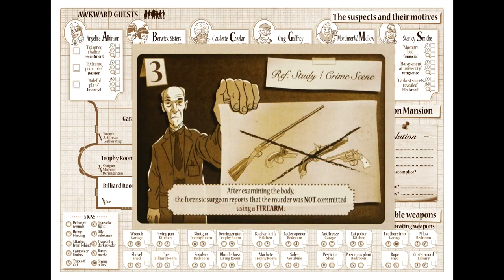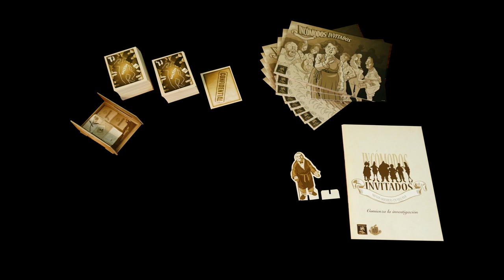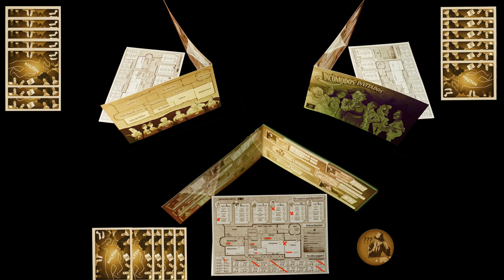Awkward Guests | Kickstarter Preview (ENGLISH) | Board Game | Games On Board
Theme 0:00, Goal 0:35, Contents 1:22,  Game Setup 1:55, KS Campaign 2:23 ↓↓↓ More↓↓↓
About the game:
Awkward guests is an innovative card game of mystery and investigation where each game recreates the night Mr. Walton was murdered. Who killed him? Why? How? These three simple questions will give rise to literally thousands of possible different games generated by the Brilliant Deck System that the game is based on.

The base game mechanic is simple: you'll start with 6 of the 70 pre-defined cards of the chosen case (there are different difficulty levels). Each card has information regarding the rooms of the mansion, forensic clues that will lead to the murder weapon and/or motive, and information from the interrogation of the suspects.

During the game you'll get to exchange cards with other players, draw new cards and jot down your findings in order to solve the mystery before anyone else.

About this video:
This is the video for the Awkward Guests' kickstarter crowdfunding campaign. It provides a quick idea on its mechanics and shows its future components.

• The Machine by 3R a.k.a. Marmot - Permission obtained to use this song.

• Well Worth the Wait by Silent Partner
Source: Youtube Media Library